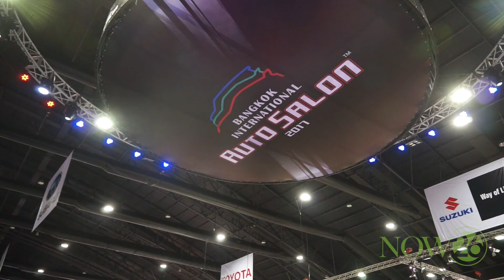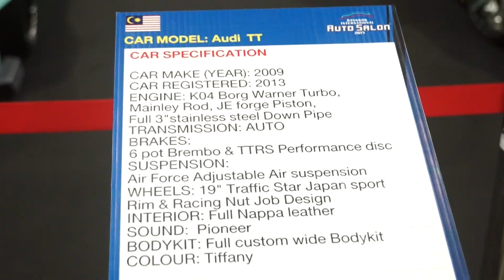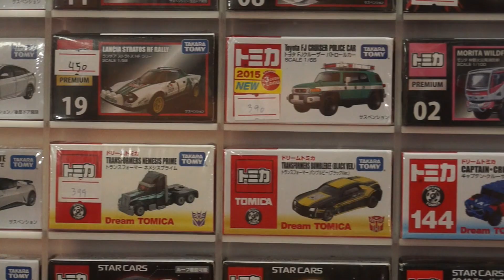ย้อนหลังไฮไลท์ Bangkok International Auto Salon 2017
ย้อนหลังไฮไลท์ Bangkok International Auto Salon 2017 แบบรัวๆ
กับงานที่รวบรวมสำนักแต่งแรงๆ จากญี่ปุ่นและไทยและยังมีรถแนวๆ เข้าร่วมงานอีกด้วย ทั้งจากประเทศมาเลเซีย และประเทศสิงคโปร์ และได้สัมผัสสาวๆ  “เอคลาสเกิร์ล เจแปน” “ซึคายะ อาราอิ” และ “อายะ ฮะยาเสะ” ปะทะ “นิกกี้” กับการแสดง “เซ็กซี่คาร์วอช” วันที่ 5 - 9 กรกฎาคม ที่ผ่านมา
ณ  ชาเลนเจอร์ ฮอลล์ 3 อิมแพค เมืองทองธานี

Song:
Lacuna [Top Shelf Sounds Release]
Artists: Cotarvoid

Song:
Darkness [Top Shelf Sounds Release]
Artists: NEQILLA